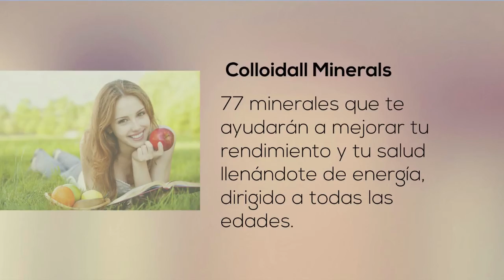Colloidal Minerals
Colloidal Minerals es un producto que trae 77 minerales que te ayudarán a llenarte de energía. Este producto pertenece a la serie Nutrición General.